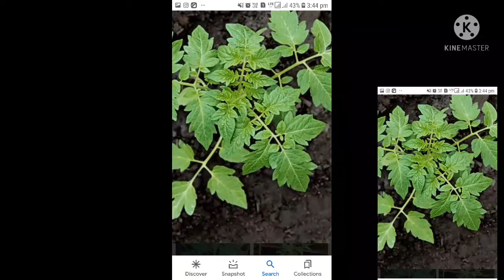टमाटर के पौधों की बड़वार (वृद्धि)/फूल-फल अधिक आने के उपाय